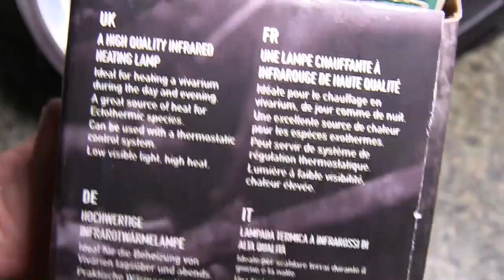Arcadia Ceramic Reflector Clamp Lamp Multi-Directional 140mm Max 150W E27 full look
Thanks to their years of expertise, Arcadia's Clamp Lamp is an ideal piece of kit for any tortoise table or vivarium. The clamp lamp has a multi directional clamping mechanism, so it can be angled to suit your reptile's needs. This new version also features an upgraded spring and bolt fastening clamp.

Light is reflected back via the high quality reflective aluminium dome, and creates an intense light beam without wasting any energy. This creates an area of intense heat that your pet can bask in to his heart's content.

For added safety the Clamp Lamp has a removable mesh cover that will prevent your pet from burning, and protect you as you carry out maintenance or handle your reptile. All the fittings you need are included, so you can quickly and easily attach this to your housing unit.

The lamp works well with the Arcadia D3 UV Basking Lamp. However, please note that if a mercury bulb is used, it must be positioned vertically to work. Or, if you wish to angle the lamp, consider a Sun Glo tight beam bulb.

Key Features:

Lamp holder clamp.
Multi-directional clamp with rubber grip pads.
In-line on/off switch.
Vivarium fixing bracket.
Detachable protective mesh cover.
Heavy gauge, highly reflective aluminium dome.
Heat resistant ceramic fitting.
Specifications
Product Diameter Voltage Suitability Fitting
Ceramic Reflector Clamp Lamp 140mm 140mm/ 5.5" 220-240v Lamps below 150 watts, though can only fit Mercury Vapour Bulbs of up to 80w. E27
Ceramic Reflector Clamp Lamp 200mm 200mm/8" 220-240v Lamps up to 250w and up to 160w for Mercury Vapour Bulbs E27

Code: RART75
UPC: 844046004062